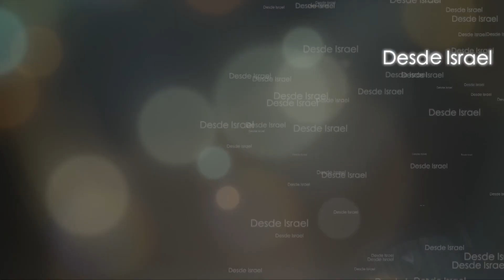Malaquías 1 | Parte 2 | Mi nombre será GRANDE entre los Gentiles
Malaquías 1 explicación profunda. En este video, estudiaremos la profecía de Dios a través de este profeta con respecto a los gentiles. Como está escrito: "Porque desde la salida del sol hasta la puesta del mismo, mi nombre será grande entre los gentiles".

En esta segunda parte, continuamos analizando cómo el plan de Dios se llevará a cabo tal y como él lo había planeado y cómo su voluntad no puede ser detenida por ningún medio.

Síganos en este estudio bíblico sobre Malaquías.